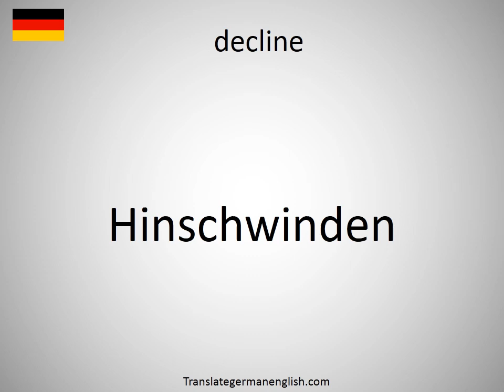How to say decline in German? (Hinschwinden)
How to say decline in German? Learn the pronounciation decline! How to Pronounce decline. Expand your vocabulary, learn German words. Practice German online. Use this free pronunciation guide to practice words at a time. Learn German for free. Thank you for viewing, please like or subscribe! hoe om te sê, si të thuash, እንዴት እንደሚናገር, wie sagt man, comment dire, come dire, como dizer, как сказать, nasıl denir, cómo decir, 怎么说, πώς να το πω, hoe zeg je.